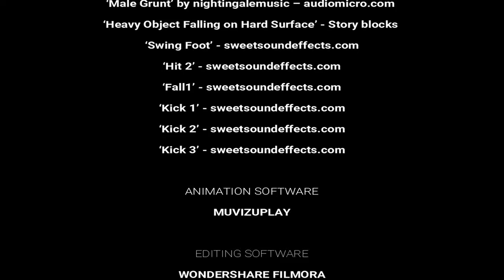CGI Batman Parody - CAPMAN - Muvizu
A funny little action parody that I made while testing out Muvizu, people love the final render, and want a continuation of the video, if it gets at-least 15 likes, then I will!